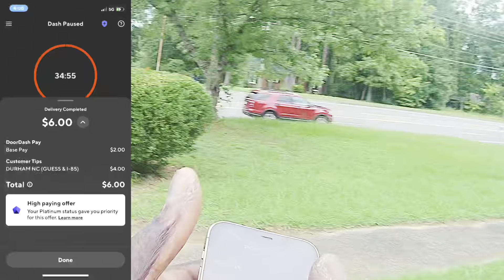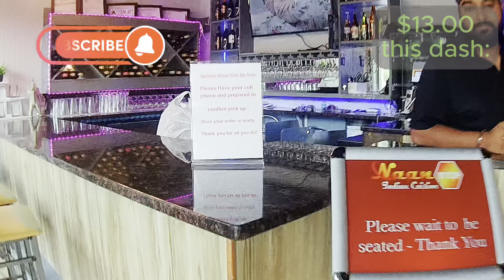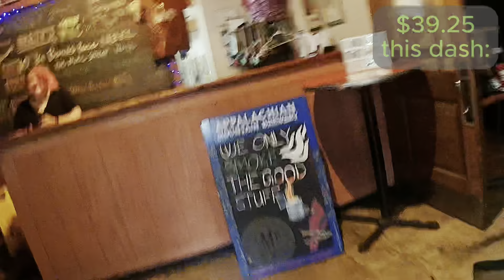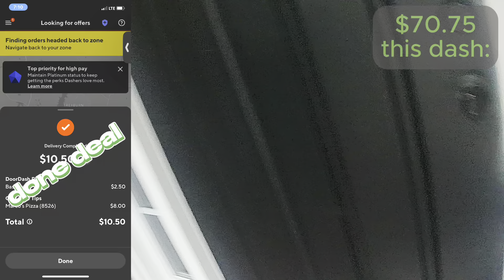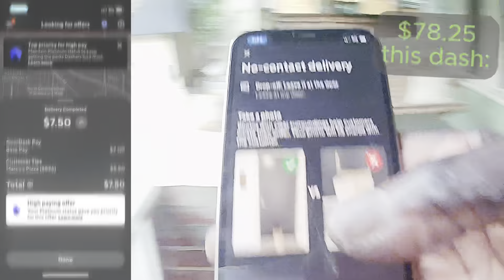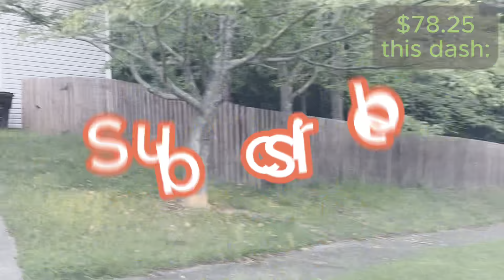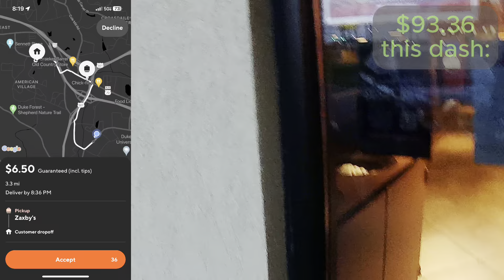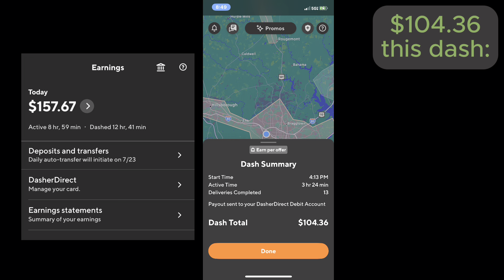Tuesday Dinner Shift on Doordash.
I did a little sum sum on Tuesday night and I will no longer be talking bad about Tuesdays.  We had a great shift for the time we spent out. Ride with me and see how we did. See yall in the comments. 🤙🏾